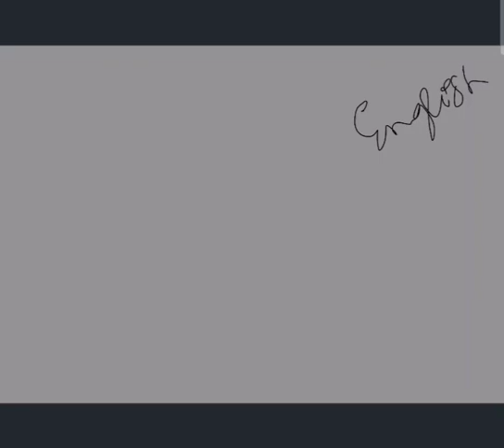what are the benefits of taking physics optional in upsc? for whom it is?